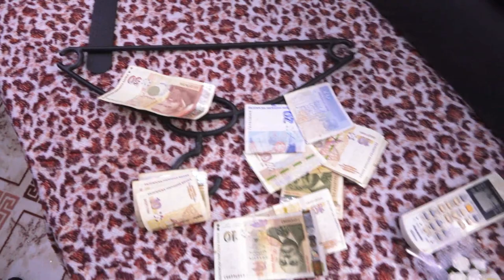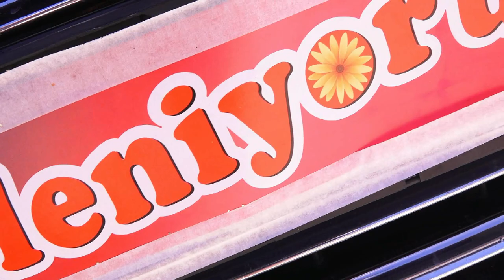Bulent & Nurciha -Kina ve Dugun Toreni -BEZMER-ORK.CAKMAKLAR EXTRA ZINEP LISA,GUNAY SHEN VE DJAMAIKA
AmetTV